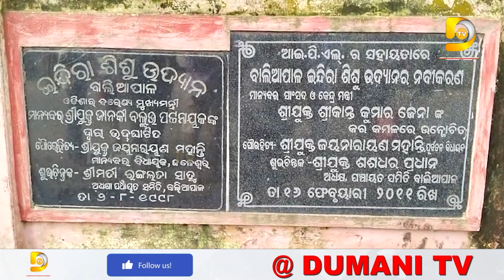ହେଲା ବହୁ ପ୍ରତିକ୍ଷୀତ ଇନ୍ଦିରା ଶିଶୁ ଉଦ୍ୟାନର ନବୀକରଣ କାର୍ଯ୍ୟ | Balasore Dumani TV